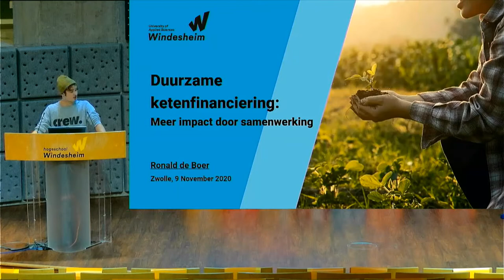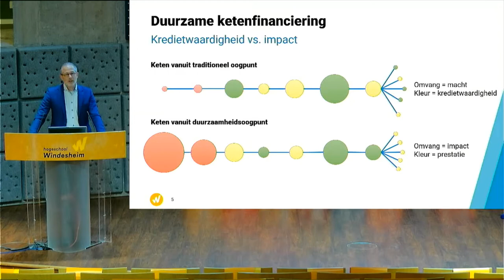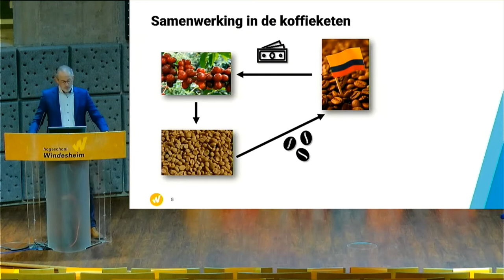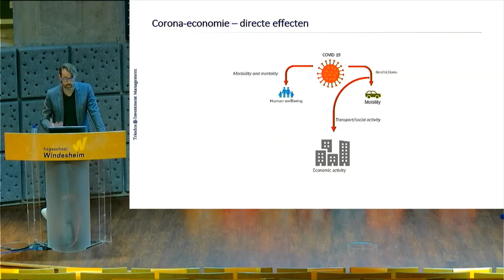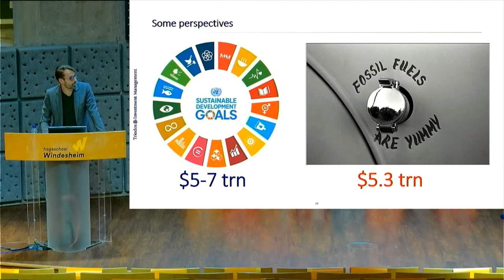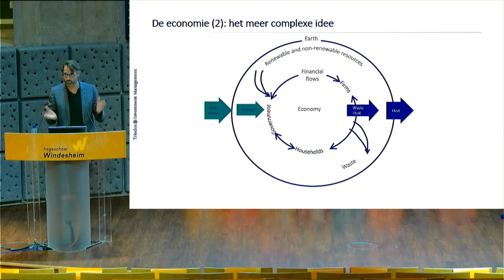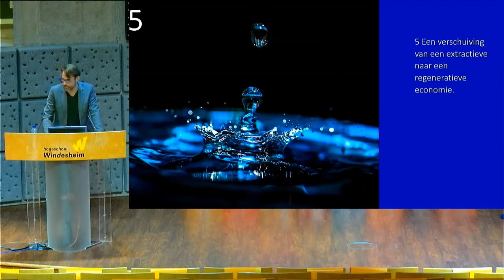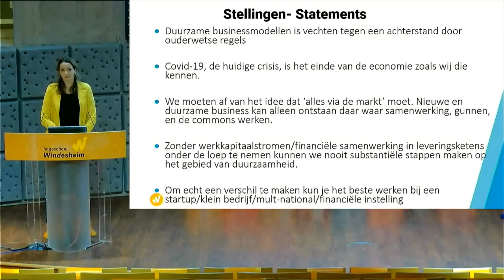Purpose Avondcollege - Hans Stegeman (English)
Watch the Purpose Lecture of November 9th by Hans Stegeman of Triodos Investment Management back here. This lecture took place in Zwolle, organized by Windesheim University of Applied Sciences, Municipality of Zwolle and THRIVE Institute.

The Purpose Lectures are an initiative of THRIVE Institute, an enterprising think tank and trusted third party at the intersection of public, private and personal. Together with our partners, we develop innovative projects for a flourishing organization and society. This is how we shape the future.

During the Purpose Lectures it is possible for everyone, from students to independent entrepreneurs, to get acquainted with the purpose economy in an accessible way. During the lectures, introduced by scientific experts, you will learn from successful and inspiring entrepreneurs with years of experience in the field of social entrepreneurship. They share the challenges involved and unique tips and tools on how to make an impact yourself.